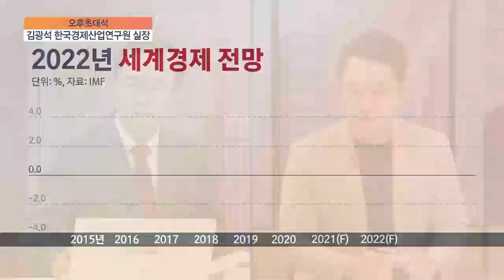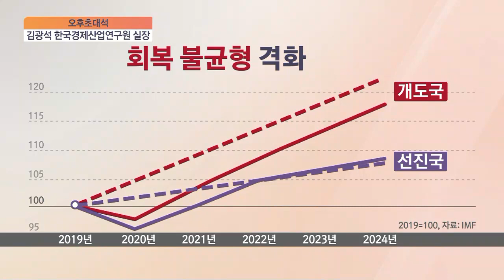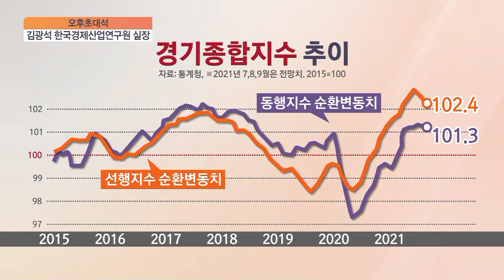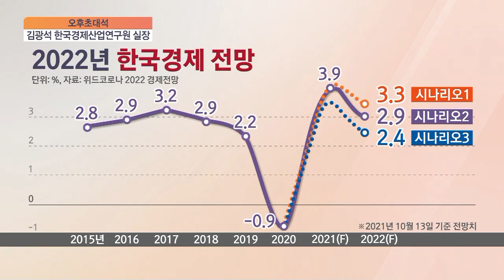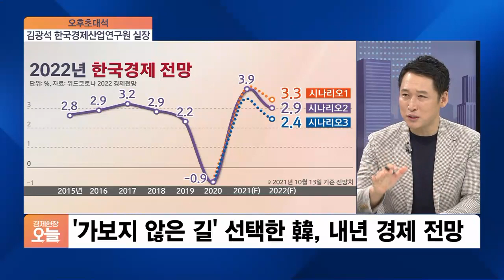[오후초대석] 2022년 위드 코로나 경제는 ‘회귀점’…핵심 키워드는?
■ 경제현장 오늘 '오후초대석' - 김광석 한국경제산업연구원 경제연구실장

코로나19가 유행한 지 근 2년 만에 경제 사회가 새로운 국면을 맞고 있습니다. 거리두기가 완화되면서 일상 회복에 반걸음 다가섰고 막대하게 풀렸던 돈줄도 서서히 막히면서 정상화의 길로 들어서고 있죠? 국내외 경제는 내년에 어떤 모습을 그릴까요? 위드 코로나 2022 경제전망이라는 신간을 통해 테마별 업종별 동향을 구체적으로 전망했죠? 김광석 한국경제산업연구원 경제연구실장 나오셨습니다.

00:00 오프닝·인사

00:36 ‘위드 코로나 2022 경제전망’ 핵심 키워드는?

04:13 2022년 세계경제는 올해의 성장세를 유지할 수 있을지?

07:27 미국과 중국 간의 글로벌 공급망 패권경쟁, 내년에는 어떻게 될지?

09:18 韓·日 등 제조업 위주 국가 주가 하락, 왜 그런 것인지?

11:38 기업들의 수출 실적 하락세, 2022년 실적 전망은?